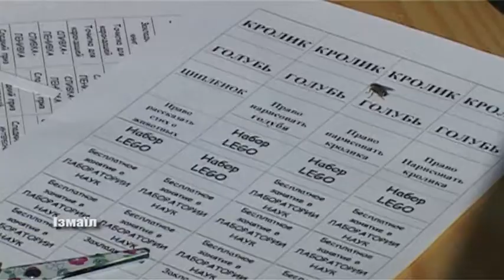Виставка тварин і птахів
На початку 2016, деякі мешканці столиці Придунав’я та жителі  району об’єдналися в  «Ізмаїльське міськрайонне товариство любителів  домашніх тварин і птахів». Вони обмінюються досвідом, породами, проводять виставки та не тільки. Тему продовжить Галина Величко